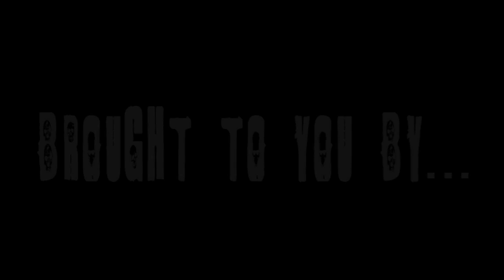Lift Rescue - Slingshot Benching for Beginners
In our latest edition of Lift Rescue, we discuss how to use and implement the Slingshot into your bench training as a beginning lifter